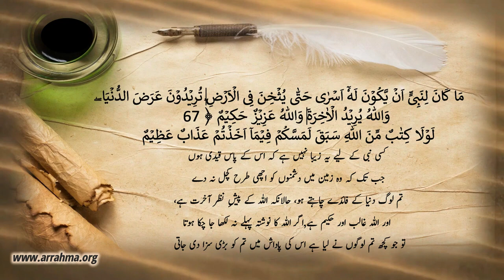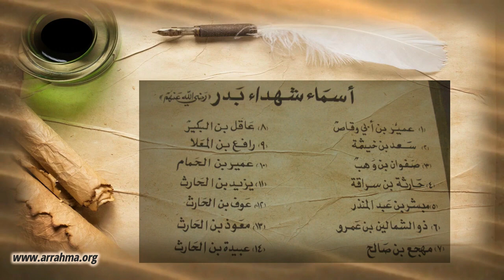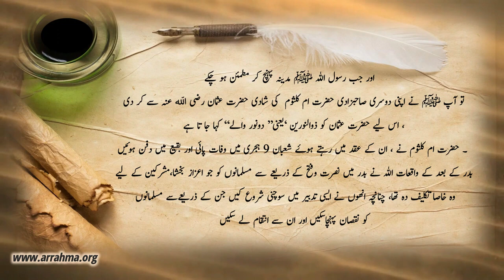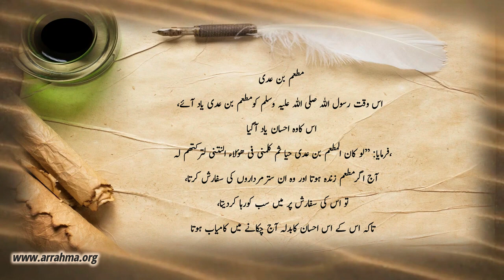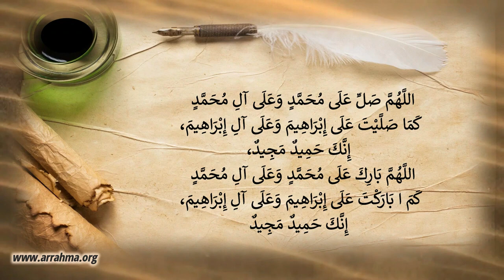Seerah Lesson # 27 by Ustazah Najiha Hashmi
Lesson 27: The Battle of Badr - part 4
غزوۂ بدر کبریٰ - حصّہ چہارم
News of Badr reaches Makkah and Madinah
مکہ اور مدینہ میں معرکے کی خبر
Return to Madinah
رسول الله ﷺ مدینہ کی راہ میں

The captives
قیدیوں کا قضیہ
Ruqayyah (ra) dies and Uthman (ra) marries Umm Kulthoom(ra)
رقیہ ؓ کی وفات اور ام کلثوم ؓ سے عثمان ؓ کی شادی